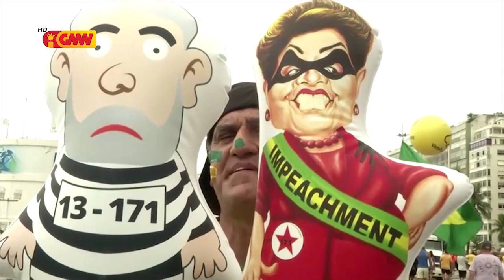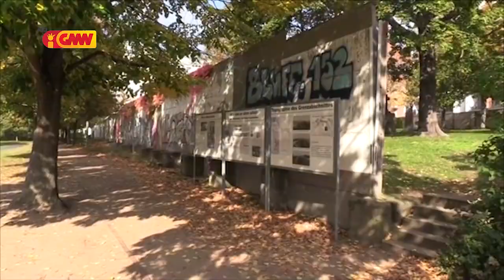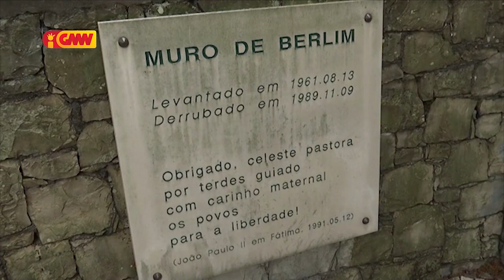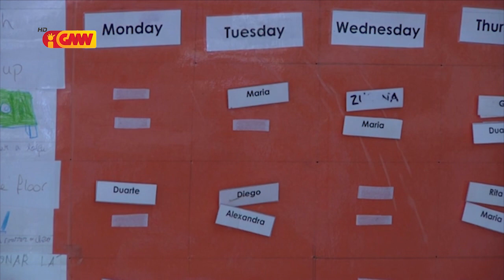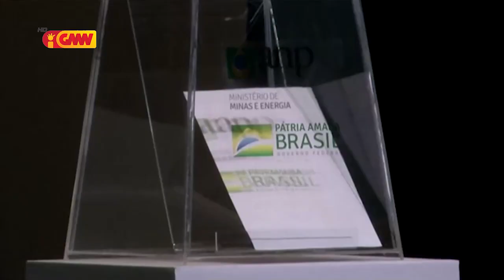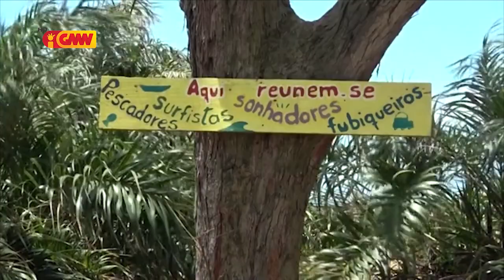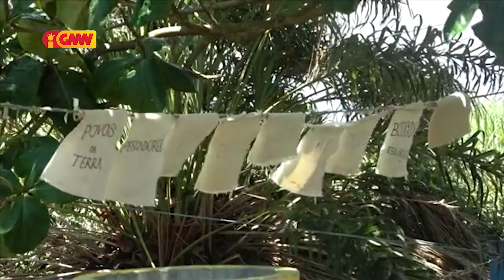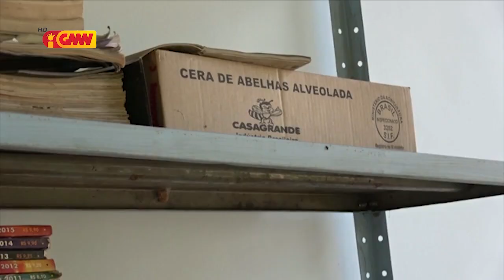CPLP na GMN edição 11 de Novembro de 2019